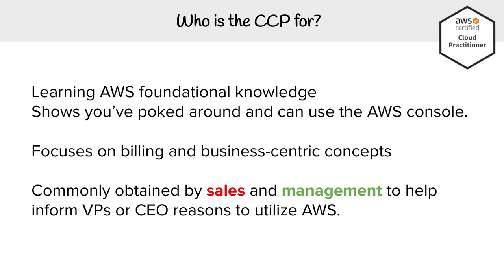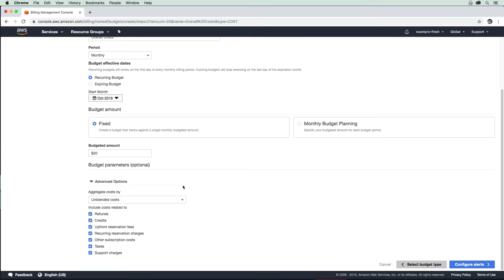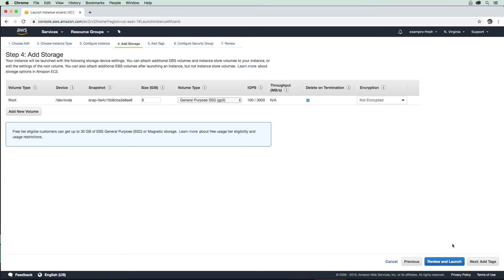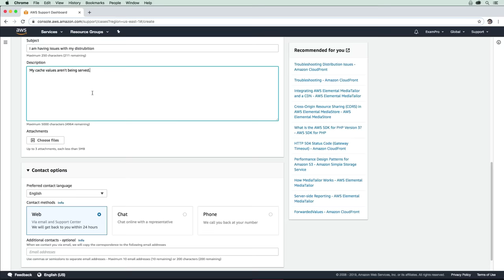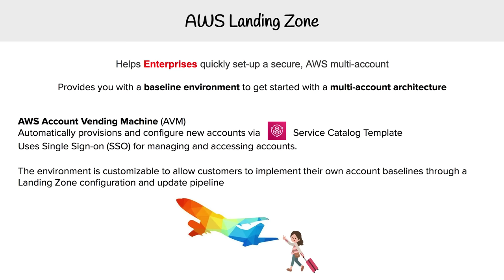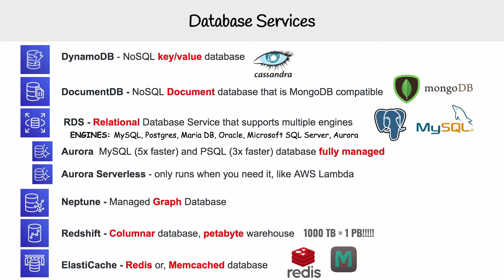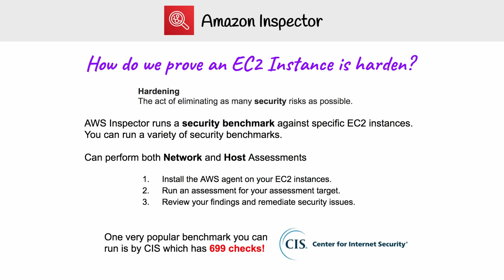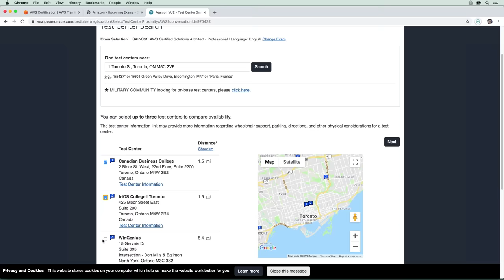AWS Certified Cloud Practitioner Training 2020 - Full Course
This course will help you become an AWS Certified Cloud Practitioner. You will get a complete understanding of the AWS Cloud platform and be prepared to take the certification exam.

This knowledge and certification will open up job opportunities. You will be able to prove your expertise in AWS and cloud computing.

The exam can be taken anywhere as an online proctored exam.

⭐️ Course Contents ⭐️

☁️ Introduction
⌨️ (0:00:00) Meet Your Instructor Andrew Brown
⌨️ (0:00:40) Why Get AWS Cloud Practitioner Certified?
⌨️ (0:06:40) Exam Guide Overview

☁️ Cloud Concepts
⌨️ (0:09:57) What is Cloud Computing?
⌨️ (0:12:10) Six Advantages and Benefits of Cloud Computing
⌨️ (0:14:42) Types of Cloud Computing
⌨️ (0:16:48) Cloud Computing Deployment Models

⌨️ (0:19:27) Introduction and Map Overview
⌨️ (0:20:30) Regions
⌨️ (0:24:30) Availability Zones
⌨️ (0:25:42) Edge Locations
⌨️ (0:27:27) GovCloud Regions

☁️ Getting Started
⌨️ (0:29:20) Creating an AWS Account
⌨️ (0:32:43) Billing Preferences, Budgets and Alarms
⌨️ (0:40:09) Change IAM Users Sign-in Link
⌨️ (0:41:14) Activate MFA on Root Account
⌨️ (0:43:40) Create individual IAM user
⌨️ (0:48:44) Set a password policy

☁️ Hands On
⌨️ (0:49:50) Intro and Regions
⌨️ (0:51:03) EC2
⌨️ (0:55:36) Sessions Manager
⌨️ (0:58:36) AMI
⌨️ (1:00:32) Auto Scaling Groups
⌨️ (1:07:31) Elastic Load Balancer
⌨️ (1:12:47) S3
⌨️ (1:14:29) CloudFront
⌨️ (1:16:52) RDS
⌨️ (1:22:00) Lambda

☁️ EC2 Pricing Models
⌨️ (1:25:28) Introduction
⌨️ (1:25:46) On-Demand
⌨️ (1:26:19) Reserved
⌨️ (1:28:52) Spot
⌨️ (1:30:38) Dedicated
⌨️ (1:32:11) EC2 Pricing CheatSheet

☁️ Billing and Pricing
⌨️ (1:35:04) Free Services
⌨️ (1:36:08) AWS Support Plans
⌨️ (1:40:05) Follow Along - Lets create a support case
⌨️ (1:44:05) AWS Marketplace
⌨️ (1:45:05) Follow Along - Marketplace subscription
⌨️ (1:50:45) AWS Trusted Advisor
⌨️ (1:54:13) Follow Along Trusted Advisor
⌨️ (1:55:43) Consolidated Billing
⌨️ (1:56:54) Consolidated Billing Volume Discounts
⌨️ (1:58:36) AWS Cost Explorer
⌨️ (2:00:16) AWS Cost Explorer Follow Along
⌨️ (2:04:16) AWS Budgets
⌨️ (2:06:31) AWS Budgets Follow Along
⌨️ (2:10:24) TCO Calculator
⌨️ (2:11:20) TCO Calculator Follow ALong
⌨️ (2:14:44) AWS Landing Zone
⌨️ (2:17:28) Resource Groups and Tagging
⌨️ (2:18:37) Resource Groups Follow Along
⌨️ (2:23:40) AWS QuickStart
⌨️ (2:26:48) AWS Cost and Usage Report
⌨️ (2:27:32) Cost and Usage Follow Along

☁️ Technology Overview
⌨️ (2:30:18) AWS Organizations and Accounts
⌨️ (2:31:43) AWS Organizations Follow Along
⌨️ (2:44:13) AWS Networking
⌨️ (2:47:27) Database Services
⌨️ (2:51:31) Provisioning Services
⌨️ (2:56:01) Computing Services
⌨️ (3:00:05) Storage Services
⌨️ (3:03:52) Business Centric Services
⌨️ (3:07:28) Enterprise Integration
⌨️ (3:09:13) Logging Services
⌨️ (3:12:33) Know your Initialisms

☁️ Security
⌨️ (3:13:49) Shared Responsibility Model
⌨️ (3:15:34) AWS Compliance programs
⌨️ (3:17:59) AWS Artifact
⌨️ (3:19:05) AWS Artifact Follow Along
⌨️ (3:21:35) Amazon Inspector
⌨️ (3:23:04) AWS WAF
⌨️ (3:24:17) AWS Shield
⌨️ (3:27:42) Penetration Testing
⌨️ (3:29:29) Guard Duty
⌨️ (3:31:13) Key Management Service
⌨️ (3:32:50) Amazon Macie
⌨️ (3:35:06) Security Groups vs NACLs
⌨️ (3:37:02) AWS VPN

☁️ Variation Study
⌨️ (3:38:10) Cloud* Service
⌨️ (3:40:14) *Connect Service
⌨️ (3:41:28) Elastic Transcoder vs Media Convert
⌨️ (3:42:50) SNS vs SQS
⌨️ (3:45:17) Inspector vs Trusted Advisor
⌨️ (3:46:41) ALB vs NLB vs CLB
⌨️ (3:49:07) SNS vs SES
⌨️ (3:50:58) Artifact vs Inspector

☁️ Summary
⌨️ (3:51:49) Journey's End
⌨️ (3:52:10) Booking Your Exam
⌨️ (3:57:34) Thank You and Good Luck!